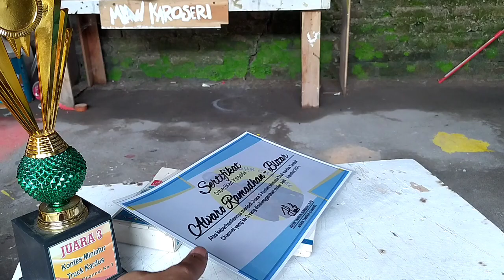Unboxing hadiah kontes miniatur truk karton dan kardus tanduk chanel ke 3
✅film pendek miniatur